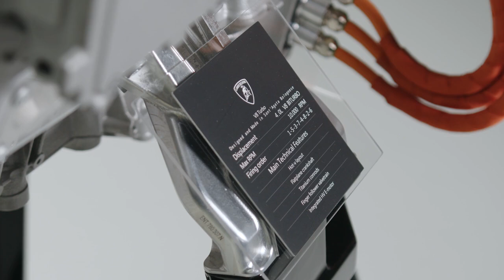Lamborghini Temerario and V8 Engine (Official)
A star of Monterey Car Week 2024, the Temerario presents itself as the new benchmark in the super sports car segment, thanks to class-beating performance. The new hybrid powertrain combines an entirely new twin-turbo V8 engine with three electric motors, providing a total power output of 920 CV. The twin-turbo V8 has been designed and developed from scratch in Sant’Agata Bolognese and is the first and only production super sports car engine able to reach 10,000 rpm. The performance is an absolute revelation: maximum speed of over 340 km/h (210+ mph), 0 to 100 km/h (0-62 mph) in just 2.7 seconds.